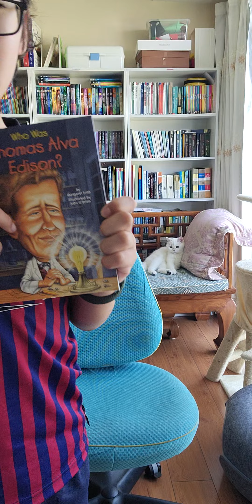한션 Sean : REVIEW 《WHO WAS THOMAS ALVA EDISON?》by MARGARET FRITH